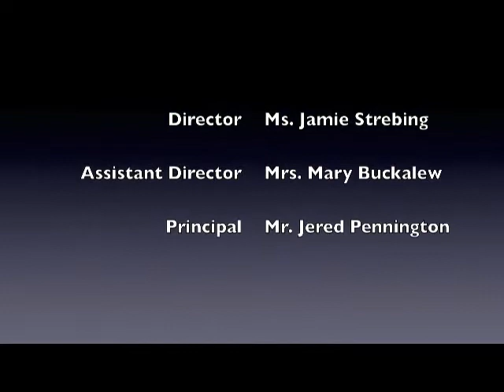ABE TV 8 15 18